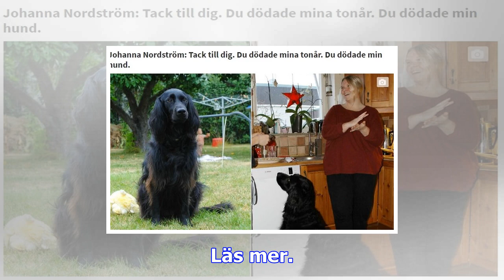Här säger hunden ”mamma”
SpelaHär säger hunden ”mamma” Foto: SVTHundar skäller och fåglar kvittrar. Men ibland kan fåglar gör...